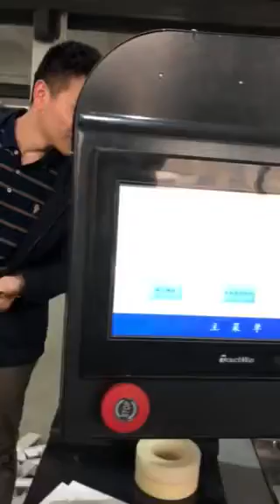ATJ400 Fully automatic rigid box corner pasting machine: test for Japanese pill box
Fully automatic rigid box corner pasting machine
It’s a fully automatic rigid box corner pasting machine which is used to pasting the corners of cardboard box.
It’s a necessary machine for making rigid boxes.

Feature:
1. All-electric, stable, energy-saving, and low noise;
2. Numerical adjustment, no need tools to adjust;
3. 1000 sets mold parameter record;
4. Temperature control system can set all temperature controllers in one time, error within 0.5℃;
5. Non-stop belt type feeder;
6. Dustproof design, beautiful and durable;